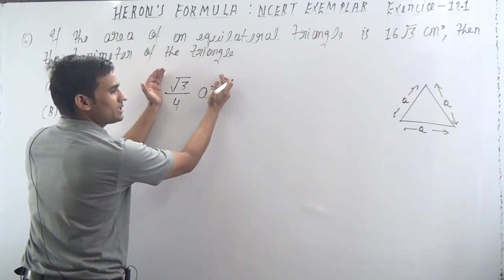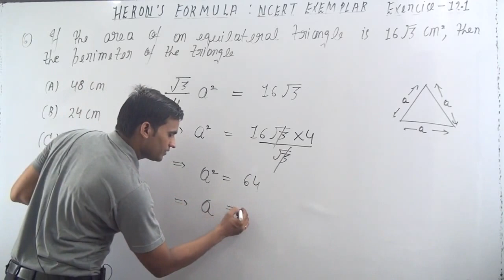If the area of an equilateral triangle is 16 √3 cm^2, then the perimeter of the triangle is(A) 48 c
Iftheareaofanequilateraltriangleis16squareroot3cm2thentheperimeterofthetriangleisA48cmB24 cmC12cmD36cm
If the area of an equilateral triangle is 16 √3 cm^2
, then the perimeter of the triangle
is